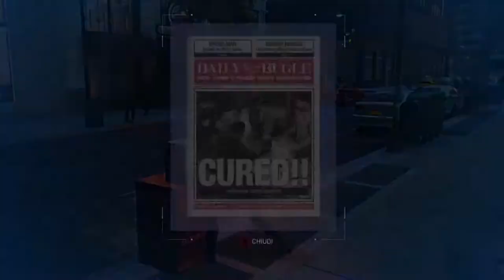TASKMASTER COPIA SPIDER-MAN [Walkthrough Gameplay ITA - MISSIONE SECONDARIA]